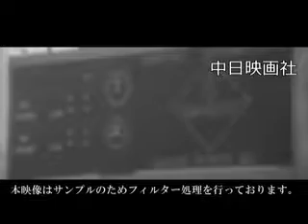「笠谷、初の金メダル」No.891_2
プレ五輪・札幌国際冬季スポーツ大会で笠谷幸生が70ｍ級ジャンプで金メダル獲得。